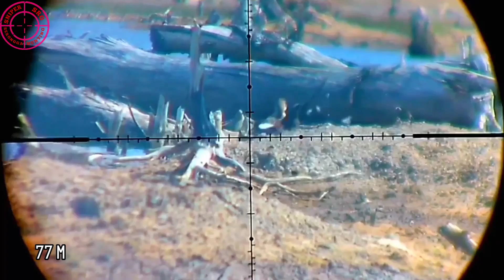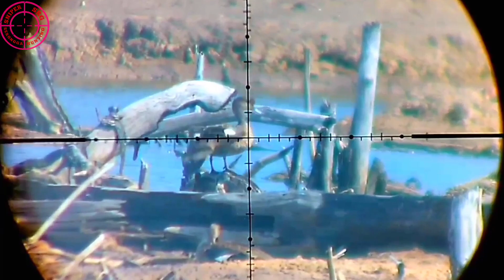GILAA SARANG BELIBIS DI TEMPAT INI BERBURU BELIBIS RATUSAN